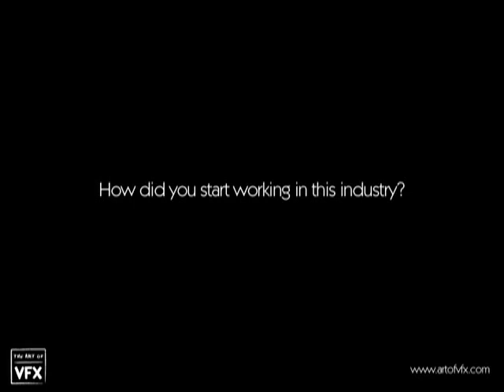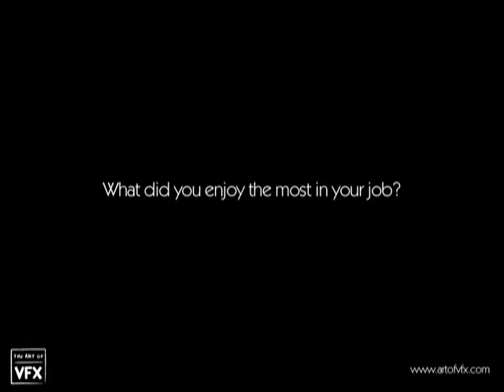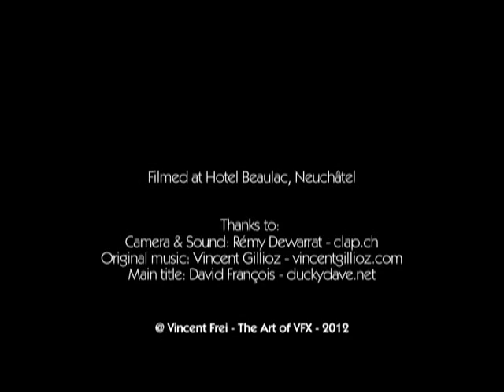VFX Behind the Scenes Interviews: Sue Rowe, VFX Supervisor at Cinesite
Another candid and insightful interview conducted by Vincent Frei, featuring Sue Rowe, CG Supervisor at Cinesite!  Some of her film credits include: "X-Men: The Last Stand", "John Carter", "Charlie and the Chocolate Factory", "Prince of Persia: The Sands of Time", "The Golden Compass".

Questions asked of Sue...
1. How did you start working in the industry?
2. You are one of a few women at the VFX Supervisor position. What are the advantages & Disadvantages?
3. In your opinion, what are the major changes in the industry since your beginnings and in London in particular?
4. What do you enjoy the most in your job?
5. What is your best work memory?

Special thanks for this video interview goes out to to Vincent Frei the creator of the fantatstic blog/website The Art of VFX check it out now!

© Vincent Frei - The Art of VFX - 2012